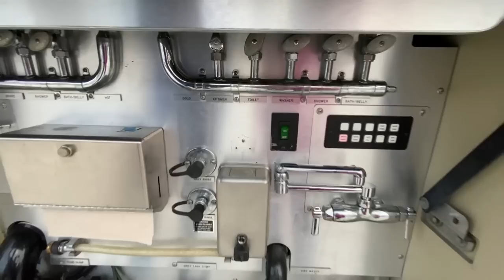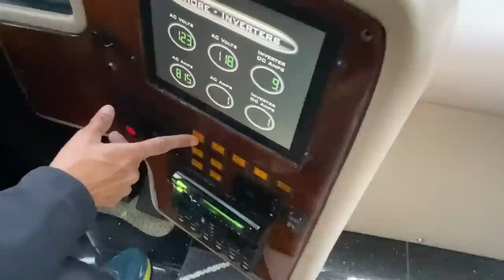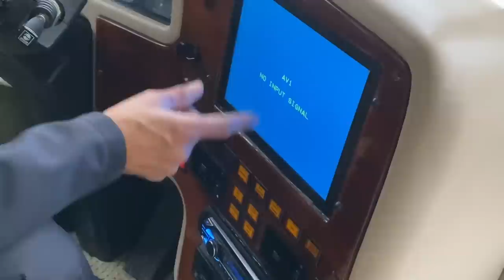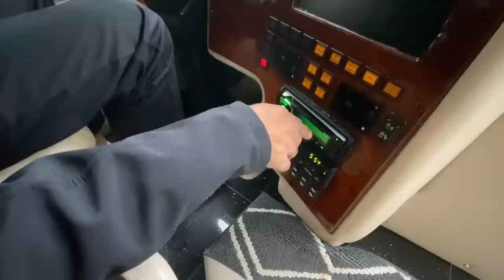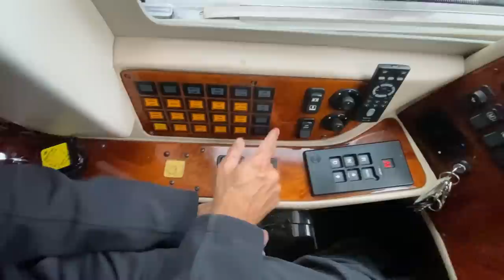2000 MARATHON PREVOST H3-45 DETRIOT SERIES 60 12.L $189,950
music used through license from MotionArray.com: Pull Up The Mood by Gerda_Music